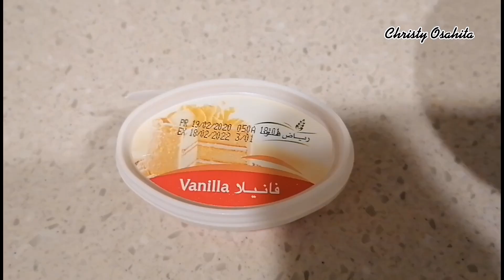Banana Cinnamon Cake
Ingredients
Banana
Flour
Butter
Baking powder
Salt
Vanilla
Eggs
Sugar